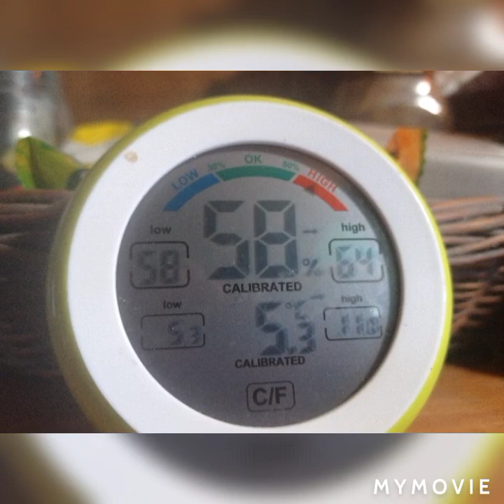CHIŃCZYK - (- 4,5 oC) a on siedzi na Wichrowym Wzgórzu i ani myśli wrócić do Bocianówki : 17.01.2021